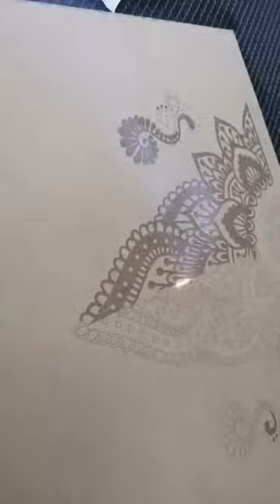3D large format co2 laser machine marking videos on wood 1